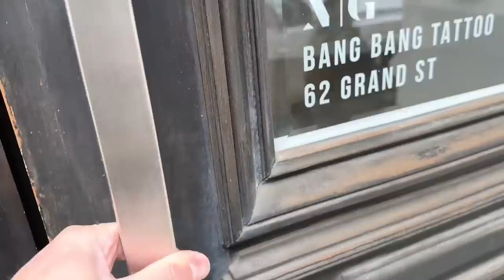I GOT A TATTOO!? Vlog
00:00 - World is ending fr
01:44 - Down in NYC
02:44 - Getting started
03:30 - My lunch made me sick asf
04:26 - Half done
06:05 - Day 2 off to a great start
07:07 - Slow and steady
08:08 - EMF beekeeper
08:41 - ITS DONE!
10:20: - Thanks for joining